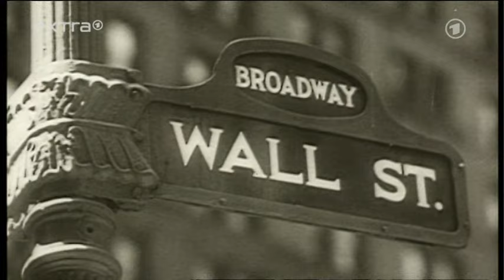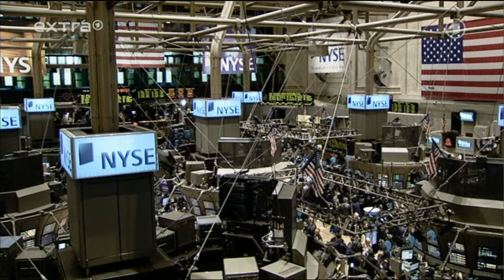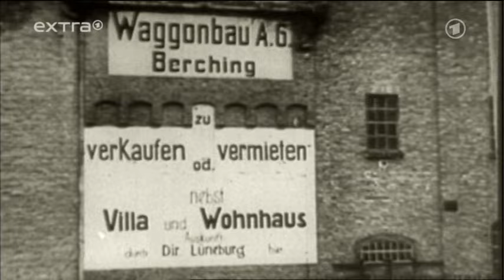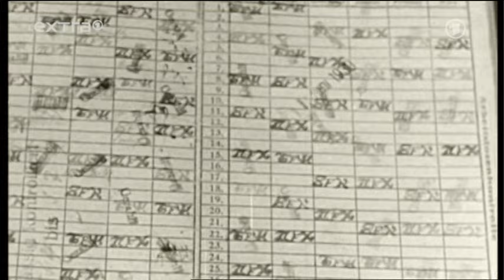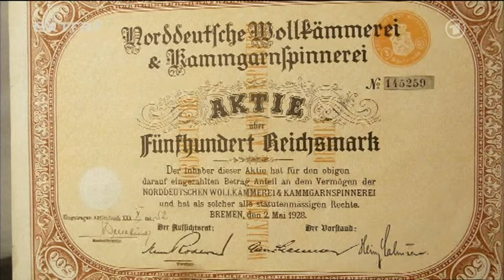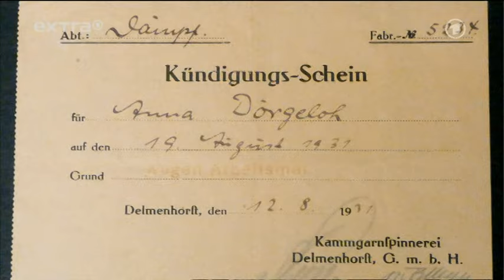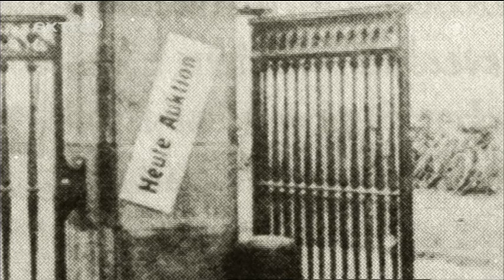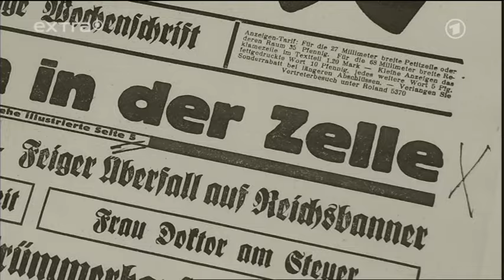Der große Crash - Die Wirtschaftskrise 1929 in Deutschland